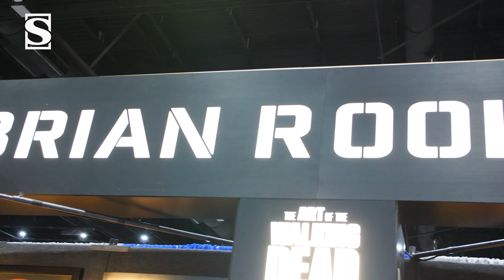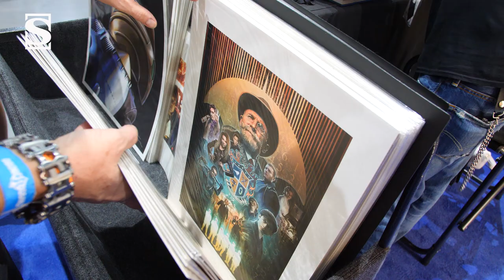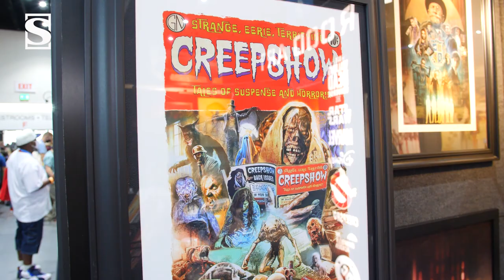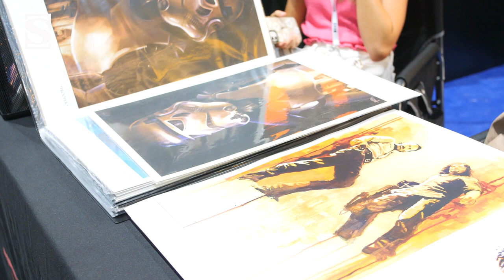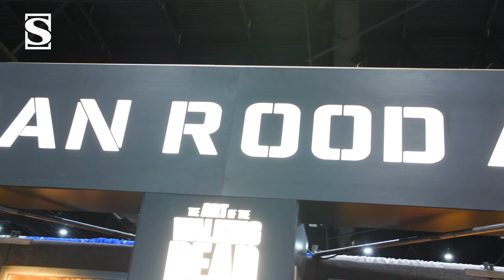Brian Rood Artist Interview | Sideshow Con SDCC 2022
Join Sideshow each evening from Wednesday, July 20, through Sunday, July 24, at
5:00 PM PT for SIDESHOW AT SDCC 2022 LIVE! During this daily livestream we will
go over the schedule for the following day, feature new product reveals, talk about
we will also be featuring photos from our Collector Community and hosting some
live trivia! Make sure to join us every day to keep up with everything that’s
happening with Sideshow at SDCC!

From Marvel, DC, Star Wars, to Predator, Aliens, and more, Sideshow Collectibles
celebrates beloved icons from movies, TV, gaming, and comics through our licensed
and original collectible products.